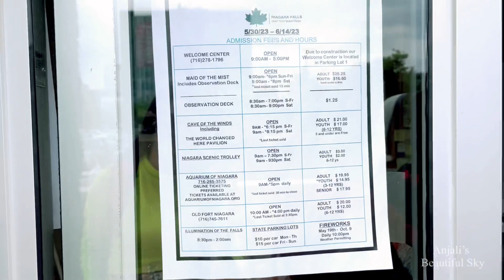Maid of the Mist & Observation Deck | Niagara Falls Attractions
Hi Friends,
Welcome back to my Sky.

If you have any feedback and suggestions, do comment so that I can try to incorporate in our future videos.